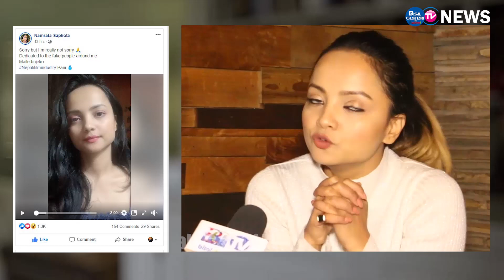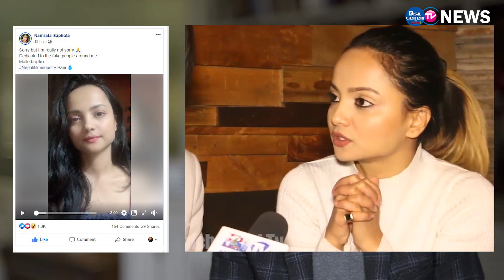Namrata Sapkota को आक्रोष : नेपाली सिनेमामा पनि नातावाद हुन्छ, यसैले कलाकारहरु डिप्रेशनमा जान्छन्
अभिनेत्री नम्रता सापकोटाको आक्रोष, नेपाली सिनेमामा नातावाद हुन्छ, यसैले कलाकारहरु डिप्रेशनमा जान्छन् || Namrata Sapkota

News : Bishal Rai
Host : Bishal Rai
edit : Bishal Rai